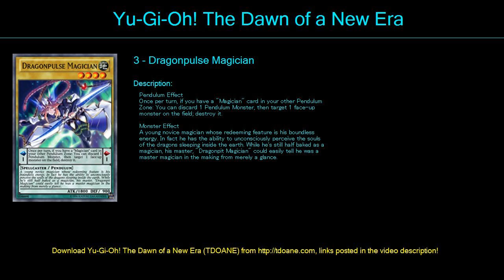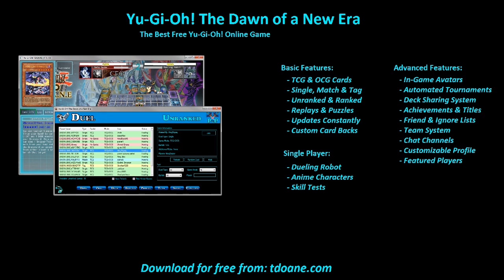odd eyes deck Deck Profile April 2016